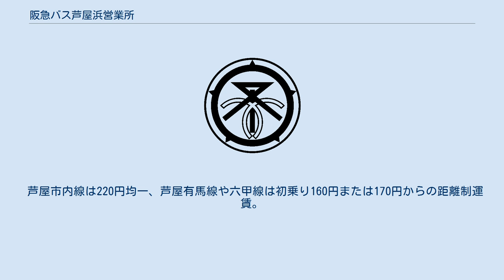阪急バス芦屋浜営業所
阪急バス芦屋浜営業所（はんきゅうバスあしやはまえいぎょうしょ）は、兵庫県芦屋市新浜町1番3号にある、阪急バスの営業所。
最寄りの停留所は「芦屋浜営業所前」。
 一体的に運用されている出張所として「南芦屋浜出張所」（芦屋市海洋町13番1号）もあり、こちらの最寄りの停留所は「浜風大橋南」。
 芦屋市にある3つの鉄道駅（JR芦屋・阪神芦屋・阪急芦屋川）を中心に市内各地を結ぶ生活路線を担当しており、一部の路線は西宮市まで足を伸ばす。
 上記の鉄道駅を経由する路線は、向かう先の起終点が同じでも経由地が細かく異なるものが多く、混同を招きやすい。
このため、乗客に対しては系統の番号や時刻表・方向幕での番号の色分け、そして経由地ごとの通過する路線の一覧表（鉄道駅前の停留所のみ）を掲示し、区別を明確にしている。
 この他、六甲山を走る「六甲線」も当営業所が担当しており、他の路線とは共通する停留所が一切ない「飛び地路線」となっている。
かつては阪急六甲駅前に「六甲出張所」を設けていたが、後に統廃合されている。
 阪神バスとは競合する運行区間が多かったが、阪神はかつてよりも市内での運行規模を縮減しており、特に市内を南北に縦貫する路線は阪急の独擅場となっている。
 当営業所の開業以前より、芦屋市内の路線は国道2号の上宮川交差点付近に存在した「芦屋営業所」が管轄していた。
現在の「芦屋浜営業所」は、1980年頃に芦屋浜を埋め立てた住宅地「シーサイドタウン」が開発された頃に移設されたものである。
 なお、1971年からは芦屋市内線芦屋学園系統の廃止に伴いスクールバスの輸送契約をしていたが2005年3月をもって契約を解消した。
 運賃はいずれの系統に乗車しても、区間にかかわらず大人220円・小人110円均一となっている。
2015年3月28日の路線改変で循環系統の循環区間で最初の停留所（岸の郷橋など）で系統番号が変化する系統が登場した。
 芦屋病院前方面 芦屋浜シーサイドタウン地区・芦屋市内の各駅から芦屋市山手へと走る路線。
7系統・阪急芦屋川発着便を除いては、シーサイドタウンからの直通運行が成されている。
2015年3月28日の改正で21系統、22系統、62系統が新設された。
 苦楽園方面 岩園町（岩園団地）方面 シーサイドタウン方面（南北直通系統は除く） 潮芦屋（南芦屋浜）方面（南北直通系統は除く） 系統番号の付番規則 なお、系統番号を付番するにあたって芦屋市内線では規則性を持たせている（一部例外あり）。
大きく分けると次のとおり 1977年9月21日に、芦有ドライブウェイを運営する芦有開発が独自に運行していた『芦有バス』から事業を譲り受けた。
現在も「芦有バス」の名で親しまれている。
 阪神・JR・阪急の各駅を経由して芦有ドライブウェイを北進、芦有開発がデベロッパーとなって経営する住宅地『芦屋ハイランド』や有馬温泉への生活・観光輸送を主としている。
 80系統は山口営業所と共同で運行しており、2009年4月1日からは、阪神芦屋発・有馬行きの便が山口営業所前まで延伸されたとともに、全便「有馬」停留所（バスターミナル）を経由しないようになった（代わりに有馬駅前停留所を経由）。
逆の山口営業所（有馬）発・阪神芦屋行きについては、従来通り「有馬」（バスターミナル）に停車する。
2014年8月の台風11号の影響で、芦有ドライブウェイが通行止になったことに伴って、同年8月15日から2015年7月17日まで80系統は全線で運行を休止していた。
この運行休止に伴い4日後の8月19日から阪神芦屋～奥池間で芦屋浜営業所による80系統の区間運行臨時便が運転されていた。
この臨時便は芦屋ハイランドは経由しなかった。
 なお、81系統が経由する「うぐいす谷」・「雉が谷」の各停留所では、長年降車のみの扱いとなっていたが、2005年から乗車の扱いも行われている。
 表六甲ドライブウェイを介して阪急六甲と六甲山上とを結ぶ路線。
 当初は阪急六甲 - 六甲山頂（記念碑台）系統のみであったが、2003年に摩耶ロープウェイ・星の駅前まで延伸、さらに2005年には神戸市営バスが運行していた山上を走る全ての路線を譲り受け、現在に至る。
 路線名は過去に走っていた「裏六甲線」と分けるために「表六甲線」とされることがある。
 いくつかの系統があるが、系統番号は設定されておらず、混同しやすい。
 現在の運行系統は1999年4月6日の路線改編からのものであるが、これ...